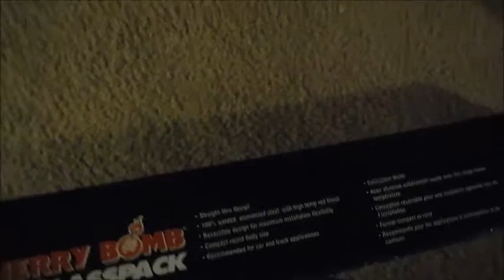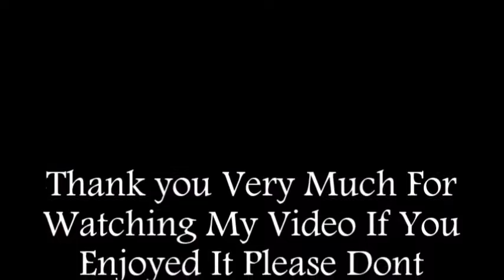The Cherry Bomb GlassPack 23" 10/10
the worlds best muffler in my opinion as far as sound goes